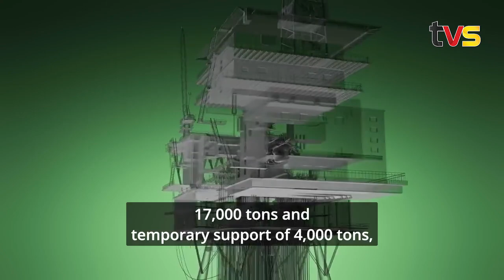China Made Oil and Gas Platform in the Saudi Arabia | TVS Tech Digest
🌏 Engineering Excellence Meets Energy Innovation!
Dive into the groundbreaking story of China’s cutting-edge oil and gas platform transforming Saudi Arabia's energy landscape. 🛢️⚙️

🚢 This marvel of technology is redefining possibilities in offshore energy exploration. Witness how collaboration and ingenuity are fueling global progress!

📽️ Watch the full story now and explore the future of energy only on Tech Digest at TVS!!